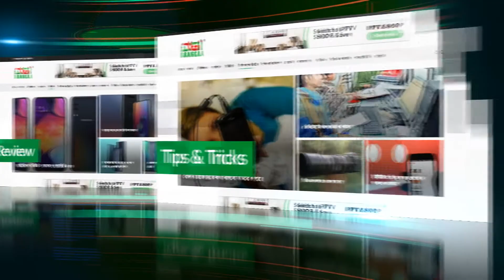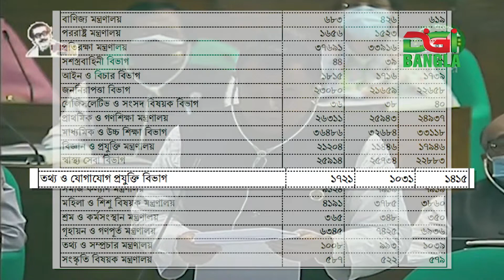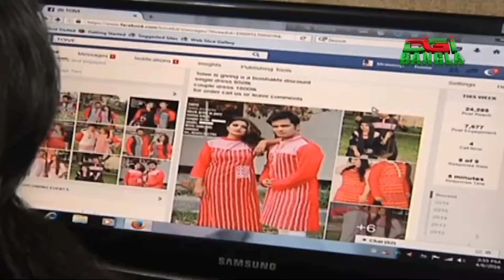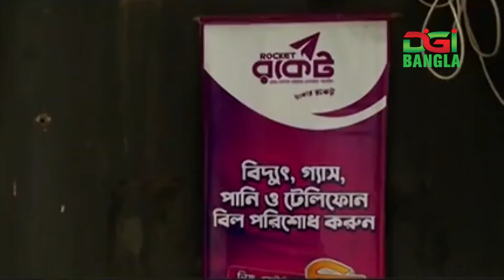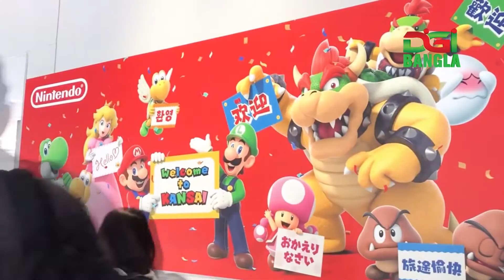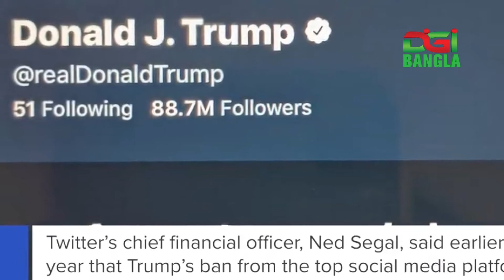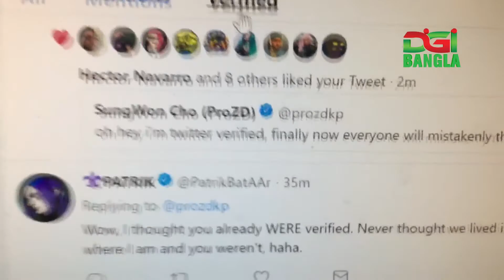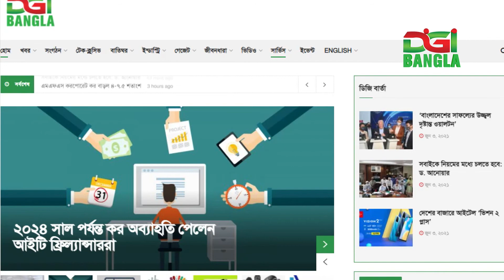ডিজিবাংলা দিনের খবর জুন ৩, ২০২১